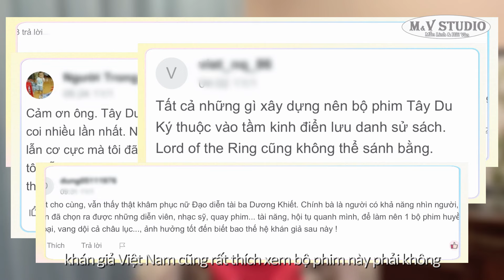Vì sao Tây Du Ký bất hủ?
kể từ khi phát sóng lần đầu
trên Đài Truyền hình Trung ương Trung Quốc năm 1986
phim Tây Du Ký đã phát sóng hơn
3000 lần trên các đài truyền hình Trung Quốc và nước ngoài
hầu như mỗi năm đều phát lại gần trăm lần
không những ở Trung Quốc
mà nhìn ra toàn cầu thì bộ phim này cũng là kỳ tích độc nhất vô nhị
vậy vì sao Tây Du Ký được hoan nghênh và xem mãi không chán?